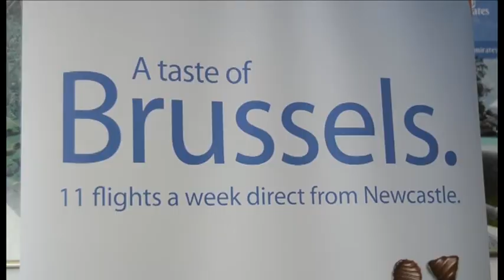Newcastle Airport launches new service to Brussels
BMI Regional and Newcastle Airport launch new Newcastle to Brussels flight.